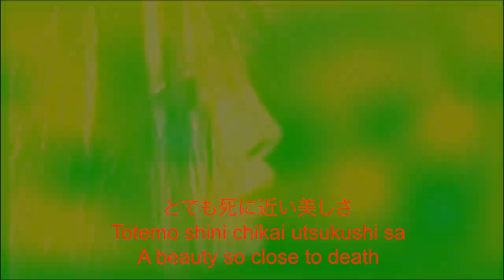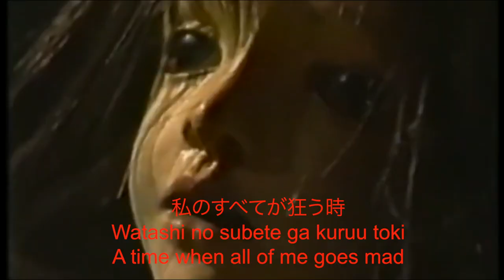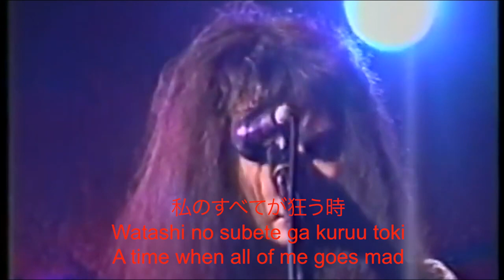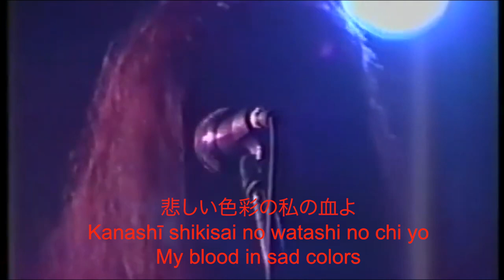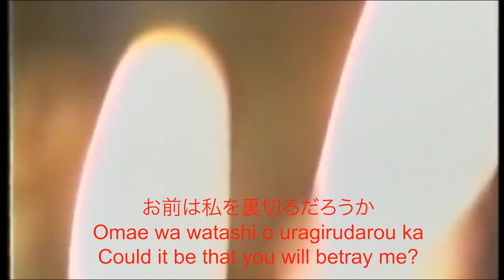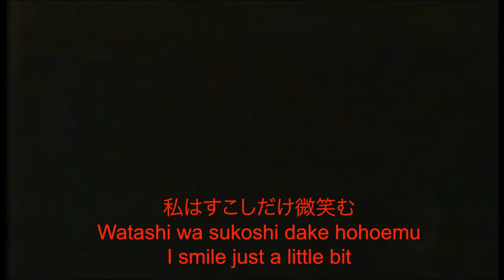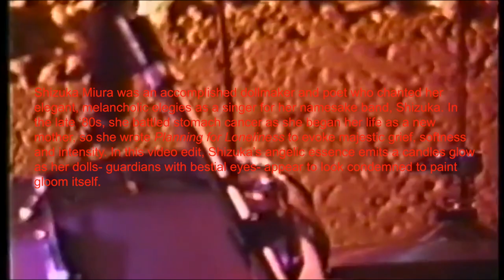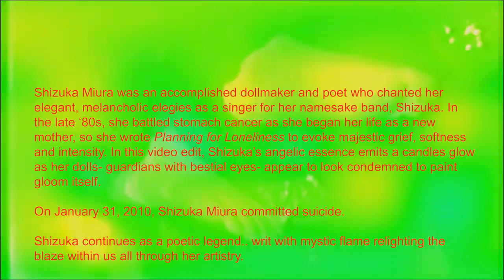Shizuka (静香) - Planning for Loneliness (孤独を図る) *Unofficial Music Video*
🕯️Shizuka Miura was an accomplished dollmaker and poet whose haunting, melancholic elegies graced her performances as the lead singer for her namesake band.

In the late 1980s, as she navigated the challenges of stomach cancer and new motherhood, Shizuka penned Planning for Loneliness—a work suffused with majestic grief, tenderness, and intensity.

In this unofficial music video, Shizuka's angelic presence radiates like candlelight, while her creations—dolls with bestial eyes—seem to embody the very essence of gloom.

On January 31, 2010, Shizuka Miura took her own life. Yet, she endures as a poetic legend, her legacy a flame that continues to ignite the spirit within us all through her profound artistry.

I've included three interpretations of her work and the romaji lyrics for those inspired to sing along.